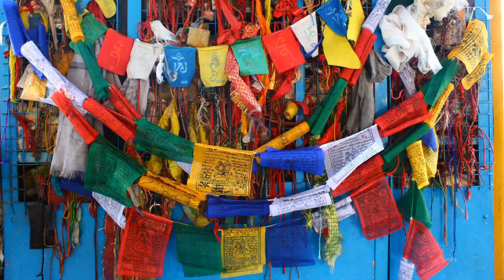Tsering Tobgyal - Inner Voice (Splendour of Tibet)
To meditate, to relax, and let go on top of the world with the Tibetan monks chants. Music for Buddhist Meditation, Zen Meditation. Relaxation music. Spiritual music to connect to your soul. Healing music for well being and inner peace.

Pour méditer, se ressourcer, et lâcher prise sur le toit du monde en compagnie des moines tibétains. Musique pour la méditation bouddhiste, la méditation zen. Musique de relaxation pour retrouver sa voix intérieure. Musique spirituelle pour se connecter à son âme. Healing music pour le bien être et la paix intérieure.

🇬🇧 Origins is an independent label, well-being music producer and publisher.
Origins is the number 1 well-being music specialist in France, with more than 6000 tracks in its catalogue.

On Origins Music's channel you will discover and listen to :

- relaxation and well-being music 😌
- yoga music 🧘🏻‍♀️
- pilates and workout music 🤸🏻‍♀️
- soft music to sleep or relax 😴
- chill music for work or study 👨🏻‍💻
- guided meditations 🎧
- nature music 🌲

🇫🇷 Origins est un label indépendant, producteur et éditeur de musique de bien-être.
Spécialiste n°1 de la musique de bien-être en France, son catalogue compte plus de 6000 œuvres.

Sur la chaîne Origins Music vous pourrez découvrir et écouter :

- de la musique de relaxation et de bien-être 😌
- de la musique de yoga 🧘🏻‍♀️
- de la musique de pilates ou de workout 🤸🏻‍♀️
- de la musique douce pour dormir ou se reposer 😴
- de la chill music pour travailler ou étudier 👨🏻‍💻
- des méditations guidées 🎧
- de la musique de nature 🌲